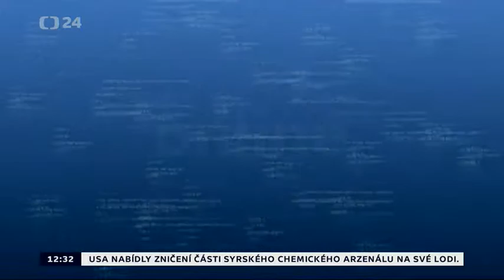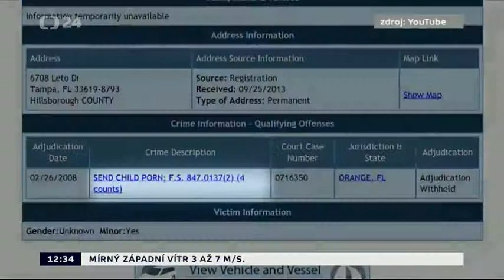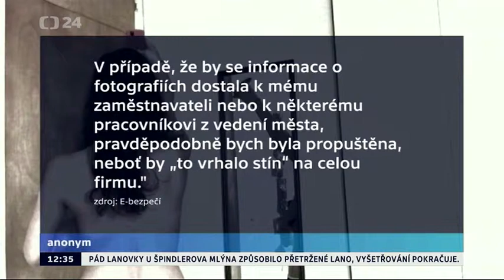Česká televize - pořad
Reportáž v pořadu @nline na ČT24. (30. listopadu 2013)